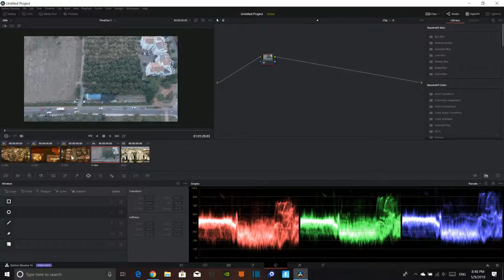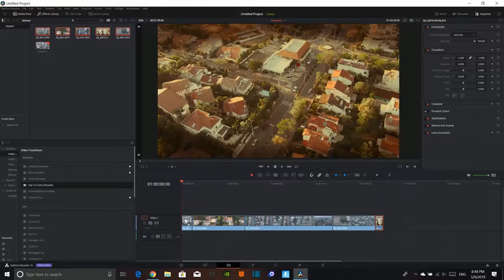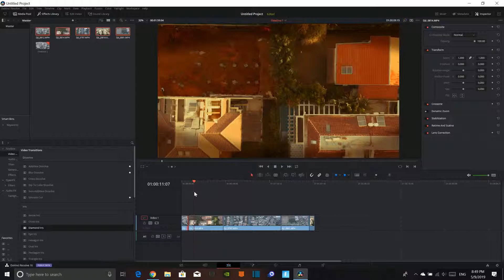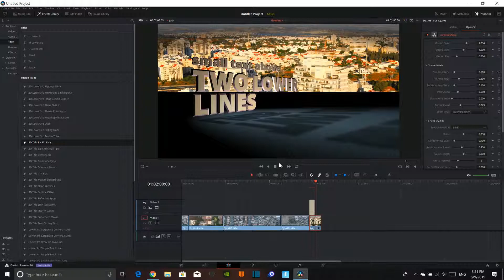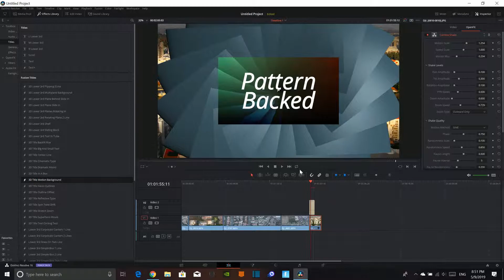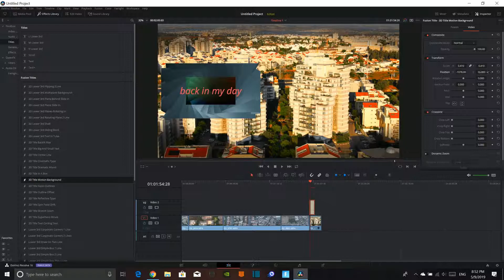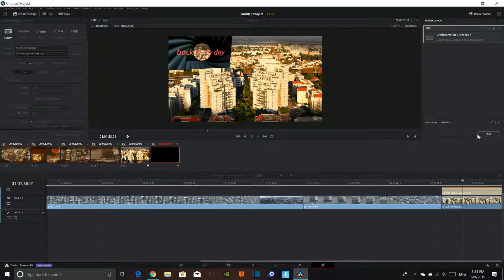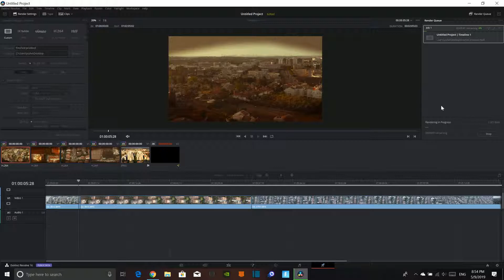how to edit in davinci resolve 16 | tutorial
MY GEAR:
MOUSE I WANT
I know it might be A BIT complicated.